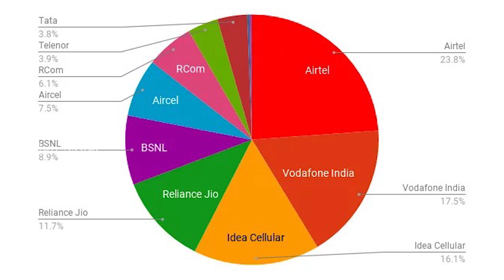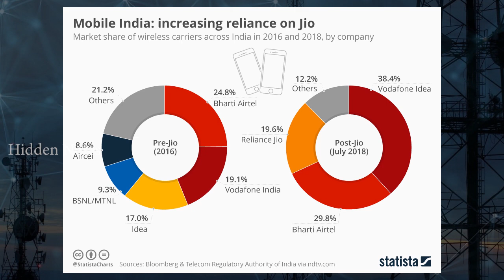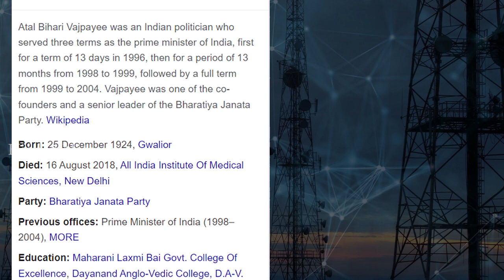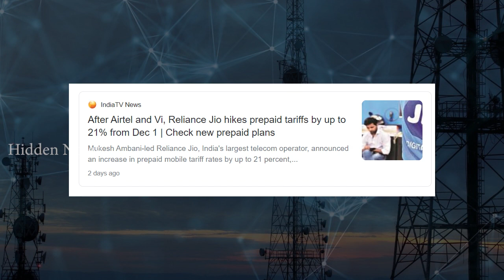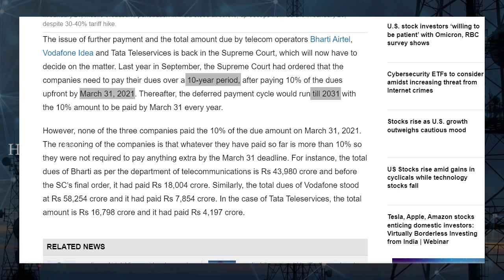BSNL 5G In 2022 | Telecom | Monopoly | Tamil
he case is about the growing dominance of Indian telecommunications company Reliance Jio Infocomm Limited (Jio) in the Indian telecom sector. Jio entered the Indian market in 2016 with a host of freebies, including unlimited calling and data plans. Its entry revolutionized the telecommunication sector across the country. Its aggressive and innovative tariff plans helped Jio become the fourth-largest telecom provider in India within six months of its launch. Even after the freebie period ended on March 31, 2017, Jio continued to offer the cheapest data plans as compared to its rivals. This helped it maintain its competitive edge in the market. Joi’s dominance continued, and it soon surpassed other major players in the market. Jio’s rise led to consolidation in the market, with two of the top players, Idea and Vodafone, announcing a merger that left the country with three major telecom players. Jio’s continuous strong run changed the dynamics of the Indian telecom industry, with experts opining that it would soon monopolize India’s telecom sector. The competitors who were experiencing shrinking revenues, mounting quarterly losses, and high debt were taken aback when in October 2019, the Supreme Court of India gave a ruling directing Airtel and Vodafone Idea to pay dues amounting to Rs. 410 billion and Rs.400 billion respectively toward licensing fees and spectrum charges. Given the financial condition of these companies, they would find it difficult to pay the dues. These companies were desperately looking to the government for some relief measures that would enable them to stay on in the market. The competitors’ problems gave Jio ample time to execute its plans and consolidate its position at their cost. Jio’s cheap pricing seemed attractive in the short run, but given the firm’s investment in network coverage, quality, and technology, it was doubtful whether it could continue to offer low prices in the long run..